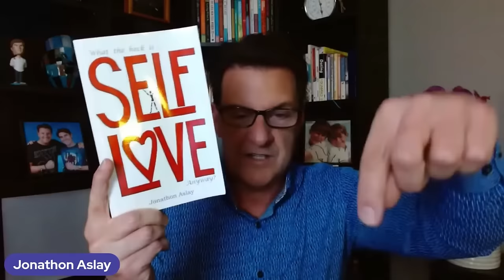Men Hate When Women Do THESE 5 Things, Don't Make THESE Mistakes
If you are asking any of the following questions or searching for:

- Online dating
- Love Advice
- Love coach for women
- Dating advice
- Dating advice for women
- Dating coach
- Understanding men
- Relationship coach